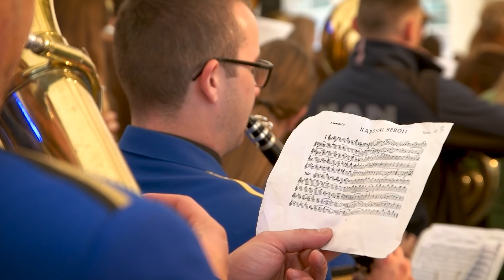Srečanje godb in jesenska kvaternica v Sveti Trojici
Zadnjo nedeljo v mesecu septembru je bilo žegnanje pri Sveti Trojici v Slovenskih goricah, ki so ga v letošnjem letu obogatili s srečanjem godb. V videu poglejte kako je potekalo.